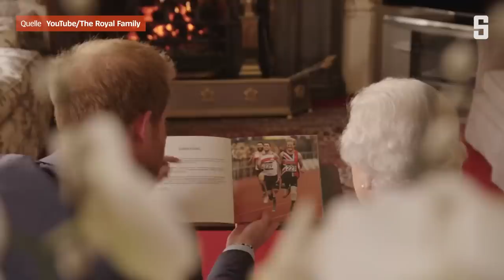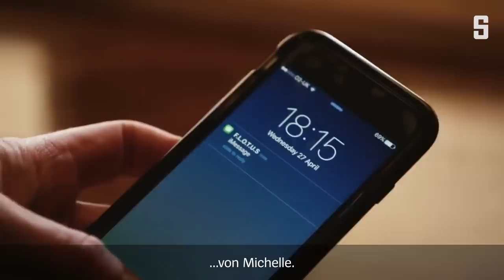Lachen mit Queen Elizabeth II.: »Soll man jetzt so tun, als würde man sich vergnügen?« | DER SPIEGEL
Die verstorbene Queen Elizabeth II. liebte es, sich gerade bei eher trockenen Terminen königlich zu amüsieren. Oft brachte sie dabei auch andere zum Lachen. Beispiele im Video.